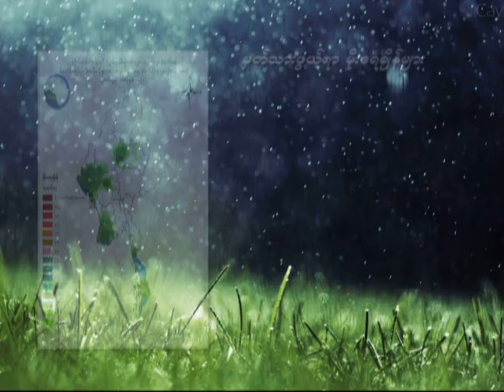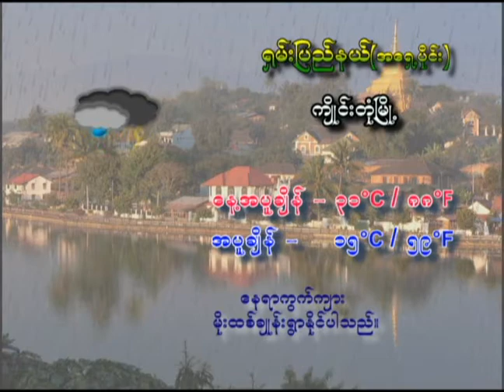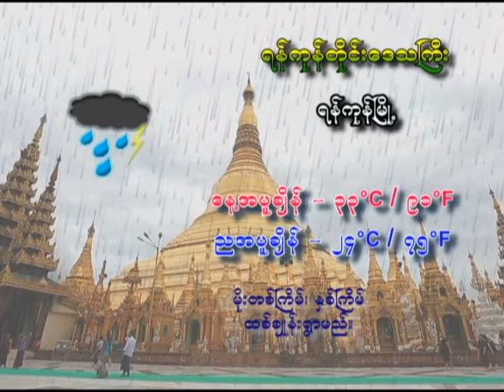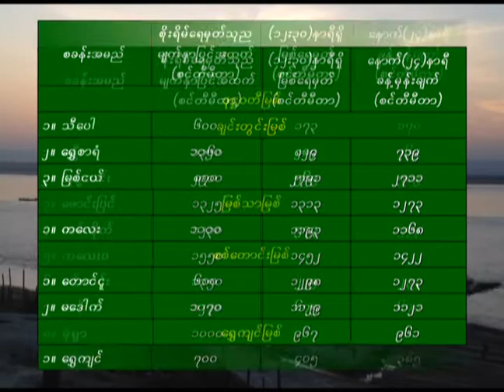29 10 2020ZMS